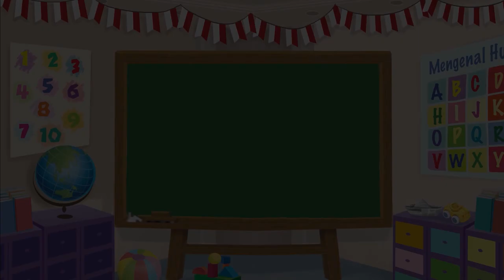Dongeng Bahasa Indonesia – Wisata ke Planetarium – Kartun Anak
Suatu hari, murid-murid TK Beruang Kecil akan melakukan wisata edukasi bersama Ibu Luna. Mombi dan teman-temannya sudah berada di dalam bus. Sebelum berangkat, Ibu Luna mengabsen mereka dulu. Wah, kira-kira mereka akan berkunjung ke mana, ya? Yuk, cari tahu selengkapnya di video dongeng ini!

Redaksi Channel Video Mombi:

Produser: David Togatorop
Editor: Sigit Purnomo
Penulis Naskah: Cirana Merisa
Videografer: Deborah Indriati Sugiarto, Stella Natania

Dongeng Mombi – Wisata ke Planetarium – Kartun Anak